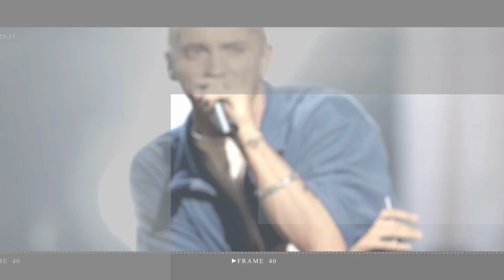Dua Lipa drops jaws in sheer gown at Barbie UK Premiere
Dua Lipa dropped jaws as she graced the pink carpet at the European Premiere of "Barbie" at Cineworld Leicester Square in London